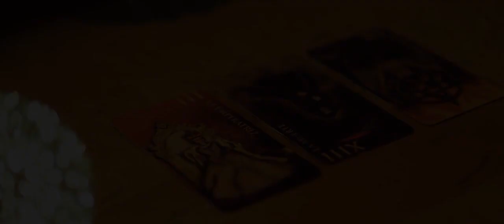Через зеркало 2018